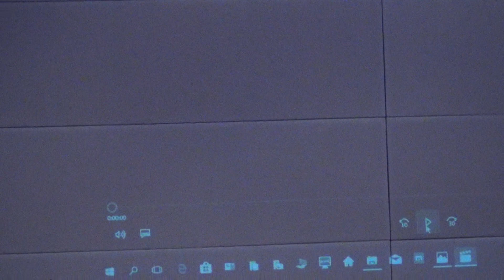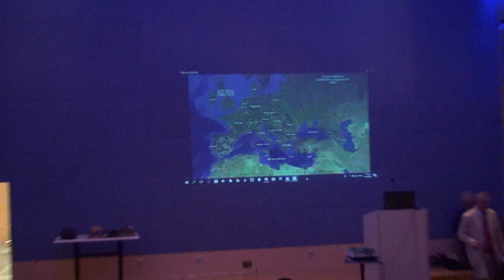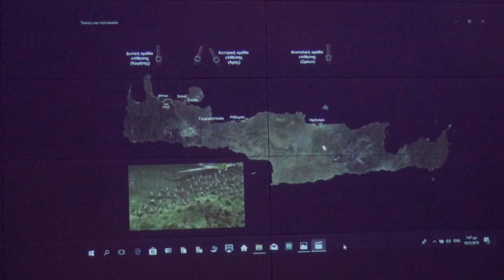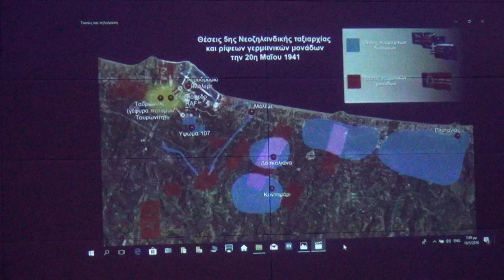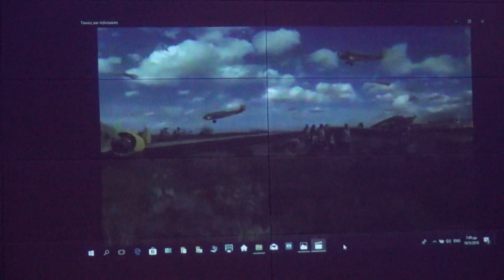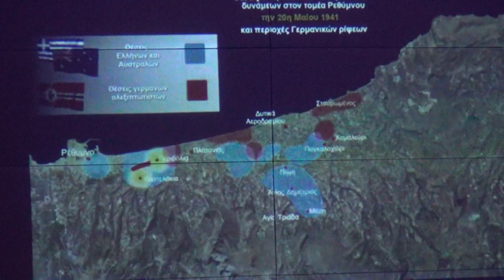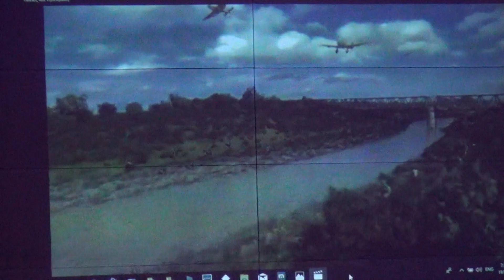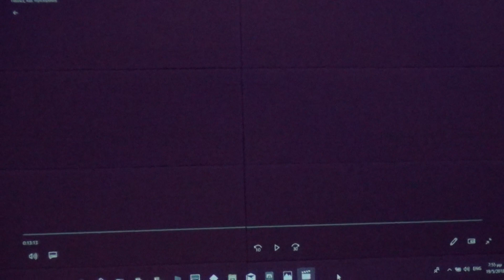ΣΥΛΛΟΓΟΣ ΚΡΗΤΩΝ ΓΑΛΑΤΣΙΟΥ Η ΜΑΧΗ, ,VIDEO KYRIAKOS BOURAS 005